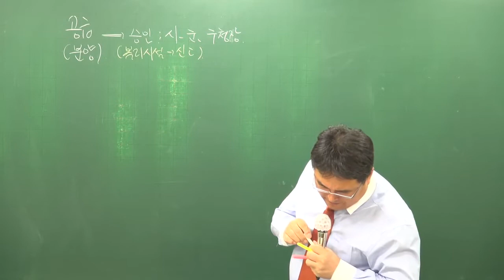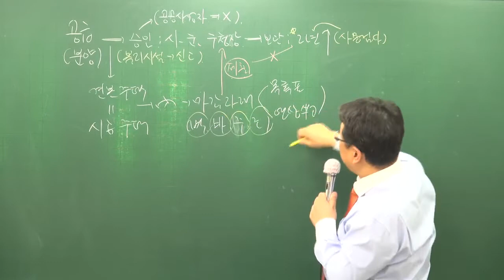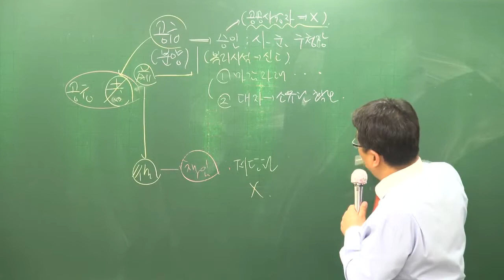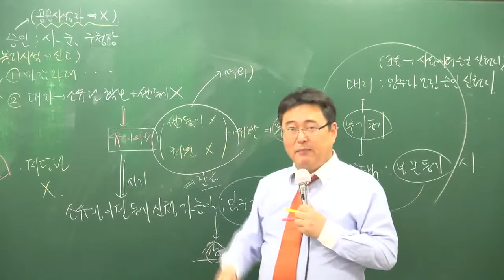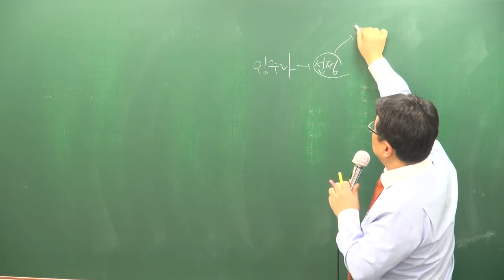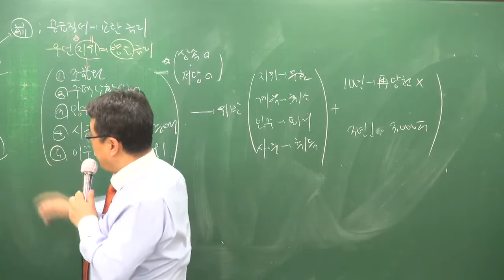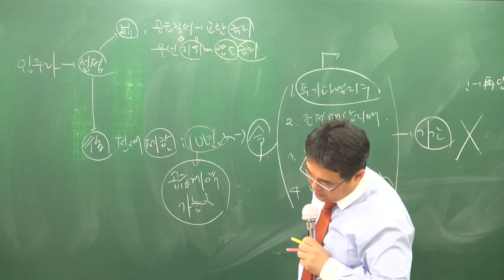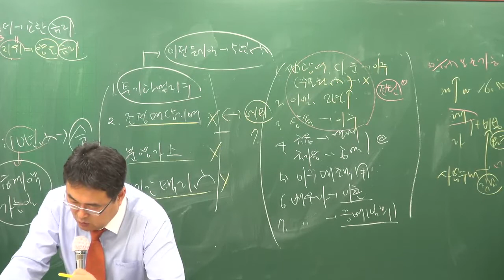[주전무] 2018년 주택관리사 관계법규 기본이론과정 11-6